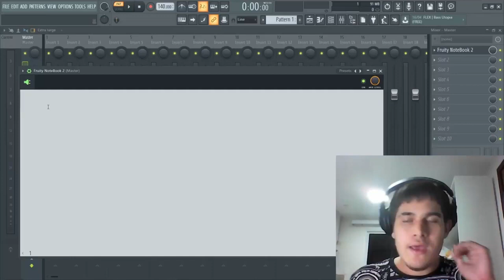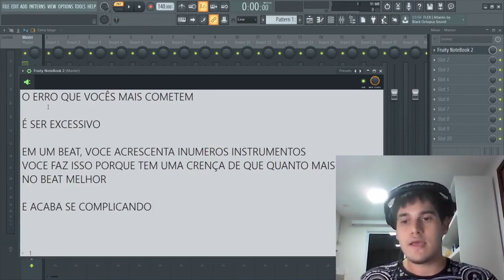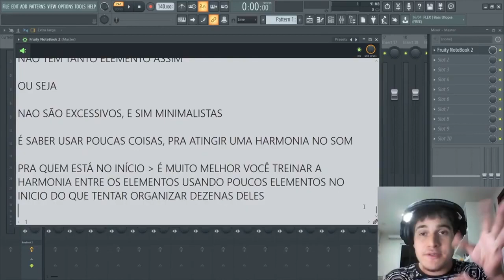VOCÊ NÃO SABE, MAS ESSE ERRO ESTA DESTRUINDO SEUS BEATS